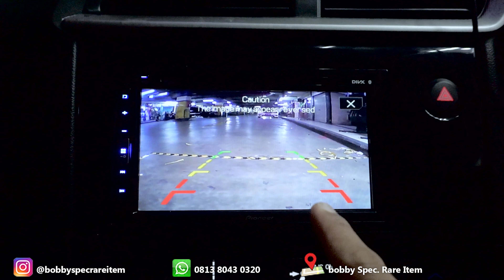UPGRADE DUO BERSAUDARA BRIO & BRV (LEBIH MAN...TUL)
Biar asik nonton nya, Resolusi videonya dinaikin ke 1080p / 4K ya

Oiya, terimakasih sudah nonton video ini sampai habis..